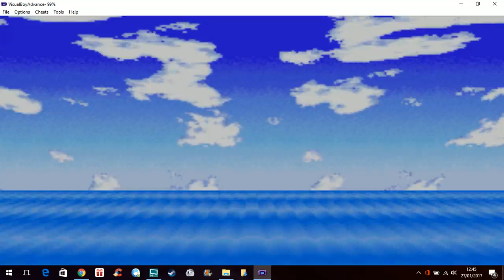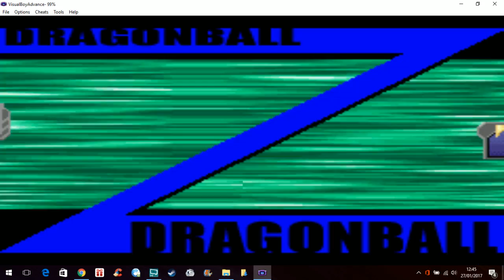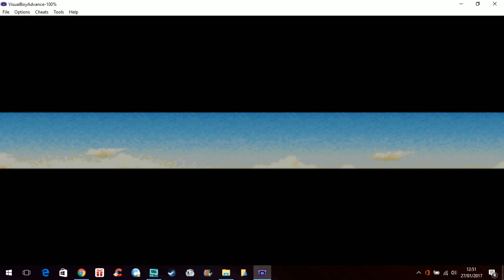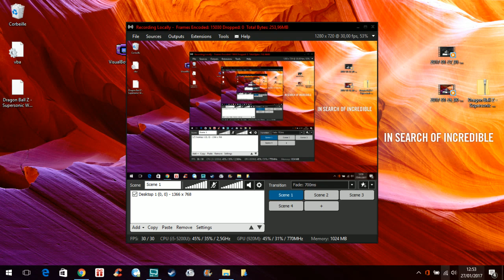📦 Dragon Ball Z Supersonic Warriors / Games in bulk 2 (Game Boy Advance)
The Dragon Ball Z: Supersonic Warriors (ドラゴンボールZ 舞空闘劇 Doragon Bōru Zetto Bukū Tôgeki) series is a series of fighting games based on the popular anime series Dragon Ball. The first game, Dragon Ball Z Supersonic Warriors was developed by Arc System Works and Cavia and was released for the Game Boy Advance on June 22, 2004. The game was followed by the 2005 sequel, Dragon Ball Z: Supersonic Warriors 2 for the Nintendo DS.

Developer(s) Cavia
Arc System Works
Publisher(s)
NA: Atari
JP: Banpresto
EU: Bandai
Distributor(s) Atari Europe (EU)
Nintendo DS
Release date(s) Supersonic Warriors
JP: March 26, 2004
NA: June 22, 2004
EU: August 22, 2004
KO: September 13, 2004
Supersonic Warriors 2
NA: November 20, 2005
JP: December 1, 2005
AU: December 8, 2005
EU: February 3, 2006
Genre(s) Fighting
Mode(s) Single-player
Multiplayer

© Etoile (Gaming)